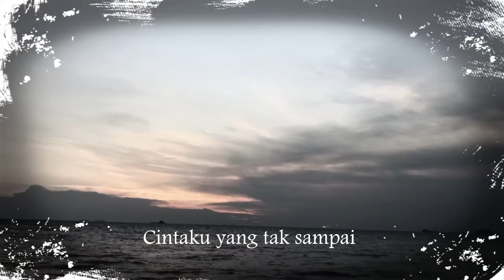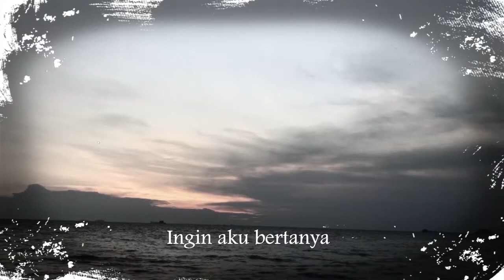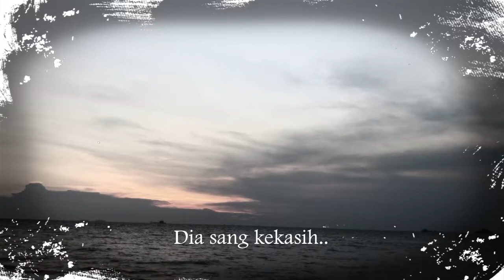Dapatkah - Alleycats (Lirik hjz)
Namun apa daya akan begini jadinya                                                                                                                                                                                                 Hidupku merana kasih terputus sudah...